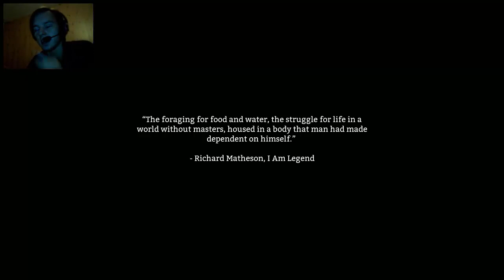Przeżycie w mrozie - The Long Dark #1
Piszcie w komentarzach czy gra wam się podoba i czy chcecie z niej serie :D